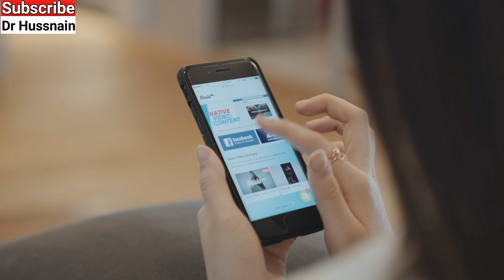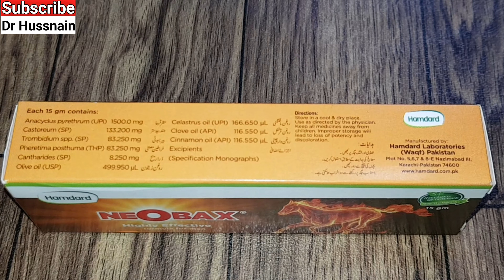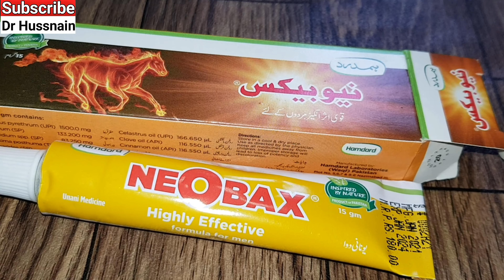Neobax Cream Ke Fayde | Mardana Kamzori Ka ilaj | Dr Hussnain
aj main apko is video main mrdana kamzori ka ilaj btao ga... neobax cream mardana kamzoro ko khtm krti hai... mrdana shehwat ko brhati hai...mrdana azoo ko taqat dete hai... mrdana kamzori ka khatma krti hai...Hamdard ke neobax cream... ramzan mubararik 2021..mardana taqat ko brhaney ka tareeqa janye..